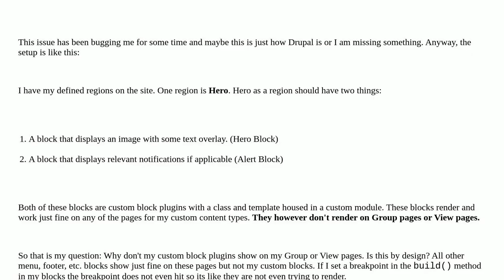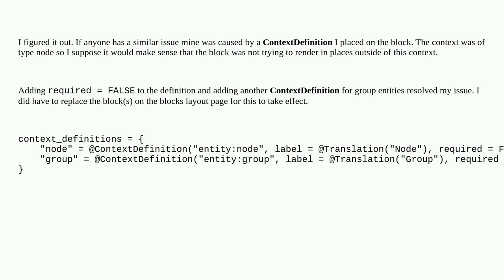Drupal: Block Plugin not Showing on Certain Pages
Block Plugin not Showing on Certain Pages

A special thanks goes out to the awesome community

  theming 8 blocks